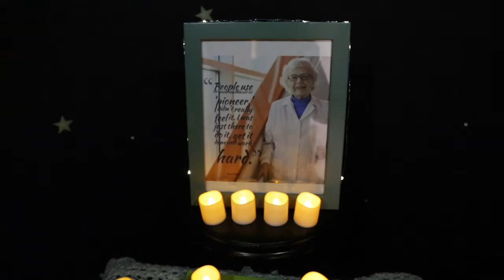Little Shop of Horror "Dentist" Parody by the CVCC Dental Hygiene Class of 2020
Just in time for Halloween! Our amazing Dental Hygiene class of 2020 put a fun spin on a classic from Little Shop of Horrors.